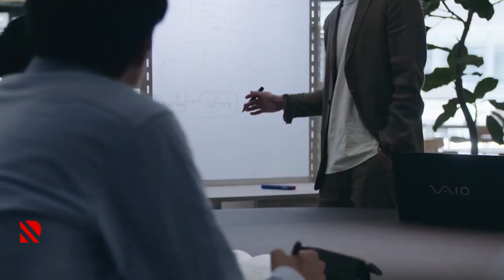"REAL-Trend" Çərşənbə günü saat 15:30-da, REAL TV-də